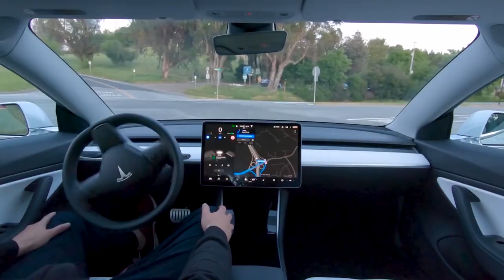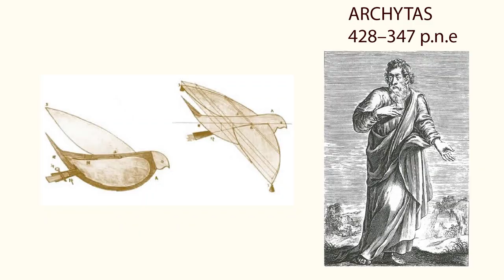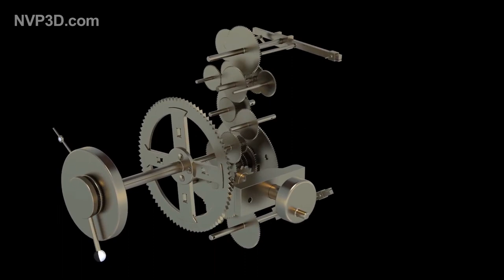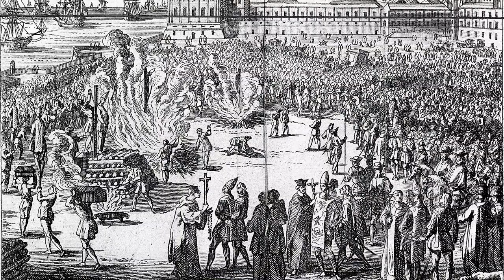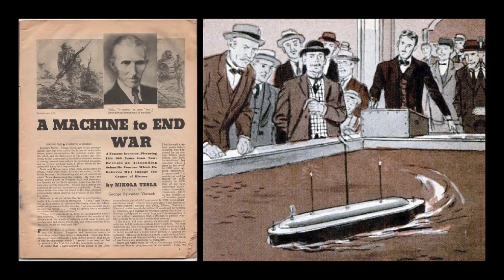ROBOTI 1. Epizoda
ROBOTI su edukativna serija videa namijenjena omladini. U nekoliko epizoda naučićeš šta su to roboti, te upoznati različite modele robota. U praktičnom dijelu naučićeš sklapati i programirati prave male robote. U prvoj epizodi upoznaćeš drevne antičke robote, kao i robote srednjeg vijeka.
Krediti:
Originalna ideja serije ROBOTI: Slavenko Vukasović
Serija ROBOTI snimljena je u saradnji sa Američkim kutkom Trebinje i Narodnom Bibliotekom Trebinje.
Kamera/Video/Audio/Montaža: Slavenko Vukasović
Originalna muzička tema za seriju ROBOTI: "Robot from Aurora" - Dragan Rajić

ROBOTS  are  educational video series aimed at youth.
In few episodes you will learn what robots are and get to know different robots. In the practical part, you will learn how to assemble and program real small robots. In the first episode you will get to know the ancient robots as well as the robots of the Middle Ages.
Credits:
The original idea of ​​the ROBOTI educational series: Slavenko Vukasović
The ROBOTI series was produced in collaboration with the American Corner of Trebinje and the National Library of Trebinje.
Camera / Video / Audio / Editing: Slavenko Vukasović
Original music score for the ROBOTI series: "Robot from Aurora" - Dragan Rajic